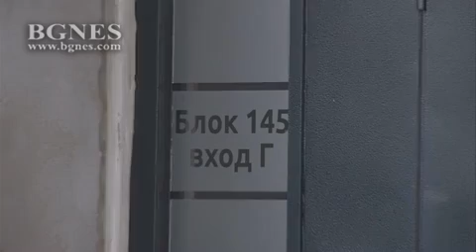Двойно убийство в столичния квартал "Надежда"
53-годшен мъж убил две жени в столичния квартал „Надежда”, след което се е самоубил.

Инцидентът е станал тази нощ, минути преди 02.00 часа.

На тел. 112 се обадил 53-годишен мъж от Перник, който заявил, че е извършил двойно убийство и ще скочи от 6-ия етаж на блок в квартал „Надежда”. Незабавно към адреса са насочени екипи на полицията и Бърза помощ. Пред жилищната сграда е намерено безжизненото тяло на мъжа. В апартамент в блока униформените открили телата на 45-годишна жена и 20-годишната й дъщеря.  /БГНЕС